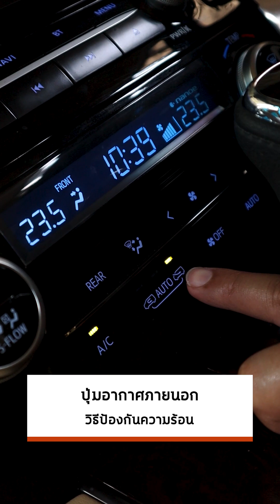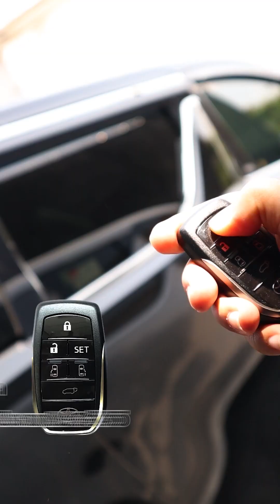มาระบายความร้อน!! ในห้องโดยสารกันครับ~ สำหรับ ALPHARD/VELLFIRE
อากาศร้อนแบบนี้ใครทีต้องจอดรถไว้กลางแจ้ง คงจะไม่สบอารมณ์นัก 😤
ก็พอเสร็จธุระกลับมาถึงรถแล้ว จะต้องเผลอถูกเจ้าความร้อนสะสมเล่นงานเข้าทุกที
ทั้งสาวๆที่ใส่ขาสั้น พอนั่งลงที่เบาะรถ ก็เจอความร้อนเล่นงานจนลุกออกจากเบาะแทบไม่ทัน
แถมเผลอขับรถออกไปโดยที่พวงมาลัยร้อนอยู่เพราะจอดรถตากแดดไว้ไม่ใช่เรื่องสนุกเลยนะครับ
😎 วันนี้สำนักแต่ง GODTOWA จะมาบอก 5 วิธีในการลดความร้อนภายในห้องโดยสาร สำหรับชาว Alphard / Vellfire เพื่อให้รถของท่าน ไม่เก็บสะสมความร้อนไว้จนเกิดความเสียหายตามมาครับ
1️⃣ เปิดกระจกเพื่อระบายความร้อน
เมื่อต้องจอดรถกลางแจ้ง หากเป็นพื้นที่ปลอดภัย ควรลดกระจกลงประมาณ 2-3 นิ้ว เพื่อเป็นการระบายอากาศ และช่วยลดการสะสมความร้อนภายในรถ
ท่านที่มีกันสาด ควรเปิดกระจกให้อยู่ในระดับที่กันสาดช่วยบังไว้จะทำให้ปลอดภัยจากการงัดแงะได้ระดับหนึ่ง
แต่ถ้าไม่มั่นใจที่จะเปิดกระจกทิ้งไว้ เมื่อกลับมาถึงรถควรรีบเปิดกระจกออกทั้งหมด เพื่อระบายอากาศร้อนออกจากรถไปให้ได้มากที่สุด เมื่อมาถึงรถ สามารถสั่งการเปิดกระจกโดยการใช้รีโมท ดังนี้
• กดปุ่มปลดล็อก 1 ครั้งสั้นๆ เพื่อปลดล็อครถ
•. กดปุ่มเดิมค้างไว้นาน 3 วินาที
เพียงเท่านี้ เราก็สามารถเปิดกระจกเพื่อระบายอากาศร้อนออกได้ด้วยการใช้รีโมท
2️⃣ กันแสงแดดเข้าสู่ภายในรถ
ไอเทมที่กันแสงแตตเข้าสู่ตัวรถคือ
• ฟิล์มกันแดด เลือกที่มีค่ากันรังสี UV และแสงอินฟาเรดได้ดี ปัจจุบันมีแบรนด์ดีๆให้คุณเลือกใช้ได้ตามความชอบ
• ม่านติดรถยนต์
• ผ้าคลุมคอนโซล / พวงมาลัย / เบาะนั่ง
3️⃣ ปรับโหมดแอร์
กดเลือกโหมดแอร์ให้เป็นการนำอากาศจากนอกรถเข้ามาไล่ลมร้อนภายในรถออกไป โดยที่ปรับแอร์ให้ลมแรงและอุณหภูมิต่ำ พร้อมทั้งขับรถออกโดยที่ไม่ต้องรอให้แอร์เย็น
4️⃣ จอดหันท้ายรถรับแดด
แสงแดดมาทางไหน ให้หันท้ายรถรับแดดแทนหน้ารถเพราะกระจกบานหน้านั้นบานใหญ่ และมีองศาที่เอียงรับแดดมากกว่าด้านหลัง
เรียกได้ว่าทำหน้าที่รับแดดแบบจัดเต็ม เสี่ยงที่จะทำความเสียหายให้กับหนังหุ้มคอนโซลหน้า และ พวงมาลัย เพื่อการรักษารถ ควรจอดหันหลังรถไปทางที่แดดส่อง
5️⃣ จอดในร่มได้ดีที่สุด !!!
 ถ้าสามารถจอดในร่มได้ เลือกจอดในร่มครับ !!!
แสงแดดไม่เป็นมิตรต่อสีรถ เบาะหนัง พวงมาลัยสปอร์ต อุปกรณ์ของแต่งต่างๆจะถูกเร่งให้เสื่อม กรอบ ก่อนเวลา แต่ถ้าเลี่ยงไม่ได้จริงๆแล้ว วิธีการข้างต้นนั้นจะช่วยถนอมรถ Alphard / Vellfire ของคุณ ไม่ให้ร้อนเกินจนเกิดความเสียหายได้
ขอขอบคุณลูกค้าทุกท่านให้ไว้วางใจเลือกใช้บริการกับทางสำนักแต่ง GODTOWA
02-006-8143 (หน้าร้าน)
📲 LINE : @GODTOWA รับสิทธิพิเศษและข่าวสาร พร้อมโปรโมชั่นดีๆก่อนใคร
สำหรับผู้ที่สนใจข้อมูลเกี่ยวกับของแต่งรถ ALPHARD / VELLFIRE สามารถกดไลค์ที่เพจ GODTOWATHAILAND และกด Subscribe ที่แชลแนลยูทูป GODTOWA CHANNEL ของเราเพื่อรับข้อมูลข่าวสารเกี่ยวกับของแต่งรถ ALPHARD / VELLFIRE ใหม่ๆได้ก่อนใคร
📌 ร้านเรามีบริการติดตั้งนอกสถานที่ ลูกค้าท่านใดไม่สะดวกมาติดตั้งที่ร้านก็สามารถเรียกใช้บริการนอกสถานที่ของเราได้เลย 📌
🚩 GODTOWA มาที่เดียวจบทุกอย่าง !!! 🚩
➡ ศูนย์บริการตกแต่งรถนำเข้าเฉพาะทาง มีความชำนาญเฉพาะรถนำเข้า
➡ ศูนย์บริการเคลือบแก้วและทำสีด่วน
➡ ศูนย์บริการเปลี่ยนถ่ายน้ำมันเครื่อง บำรุงรักษารถยนต์
➡ ศูนย์ติดตั้งเครื่องเสียงเฉพาะทาง
อีกหนึ่งวิธีหากลูกค้าต้องการข้อมูลรายละเอียดเกี่ยวกับสินค้าที่ครบถ้วน ก็สามารถแจ้งเบอร์ติดต่อกลับไว้ที่คอมเมนต์ ทางร้านจะมีเจ้าหน้าที่ติดต่อไปเพื่อแจ้งรายละเอียดที่ครบถ้วนชัดเจนได้ทันที